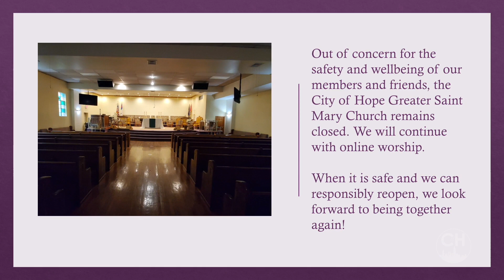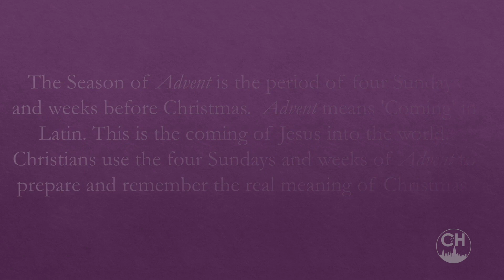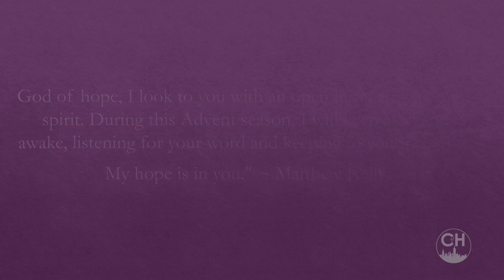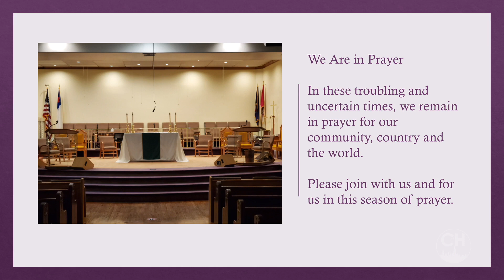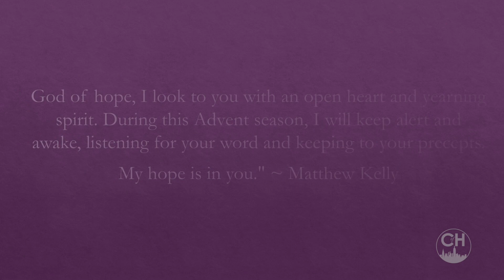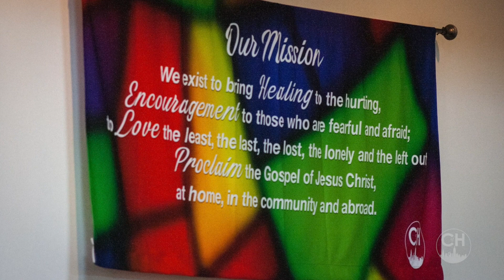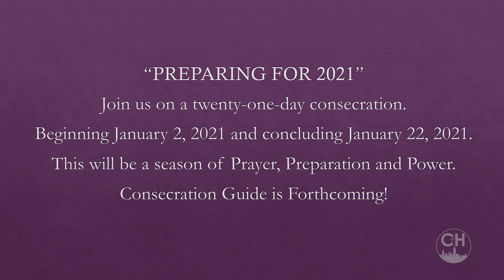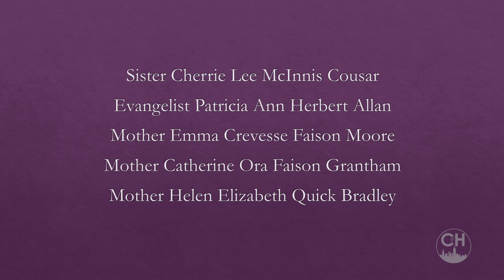City of Hope Greater Saint Mary Church - Sunday Morning Worship - December 13, 2020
Luke 1:34-35
Bishop James R. Chambers - Senior Minister